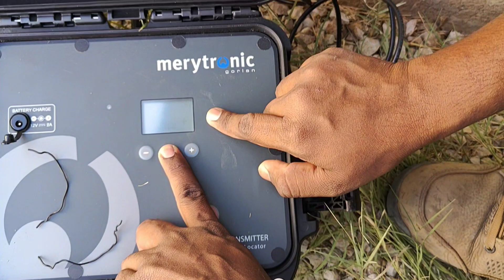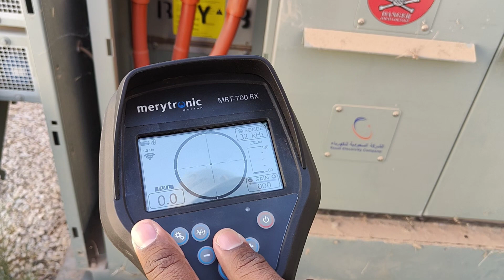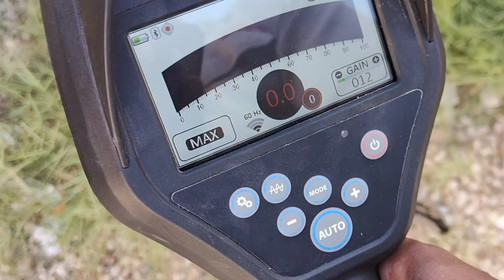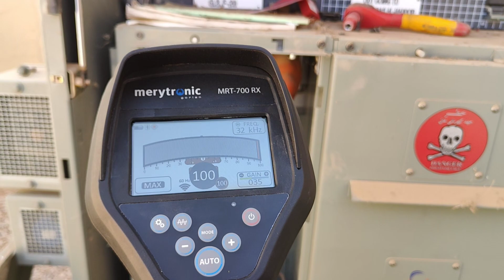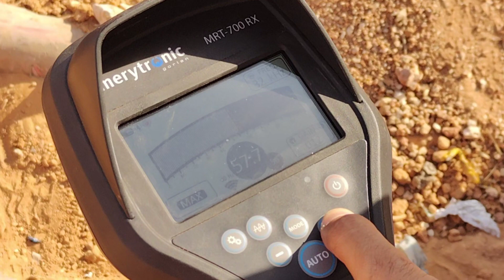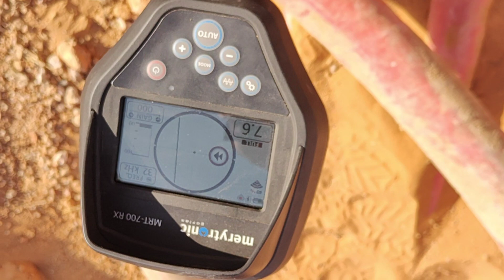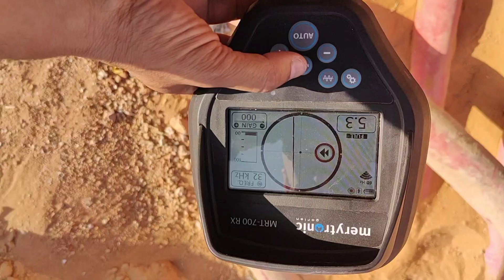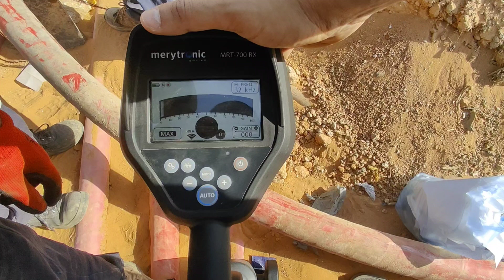MV Cable Tracing |Cable Detecting | MRT-700 RX | Cable fault locating | RMU Cable Test |Cable Joint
here we are doing the tracing ofV cable , using MTR-700 RX Device. the device is coming together with a transmitter and receiver. there is 2 methodes that, we can use this device to trace a cable.

1- by using clamp
2- by connecting the terminals of transmitter directly to the cable.

here we are setting a transmitting frequency and by using the reciever, we are trying to catch the transmitted frequency